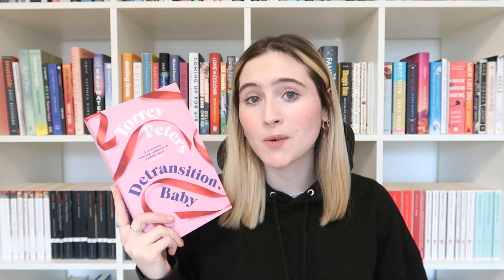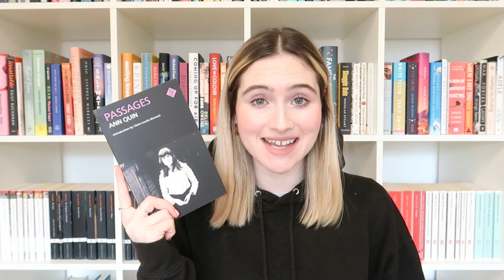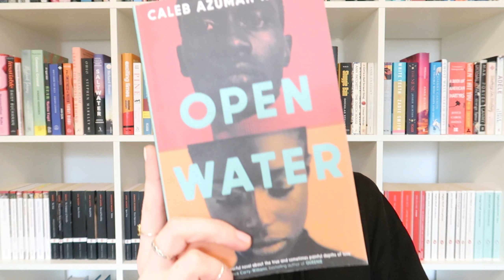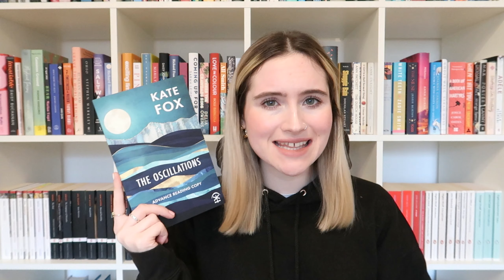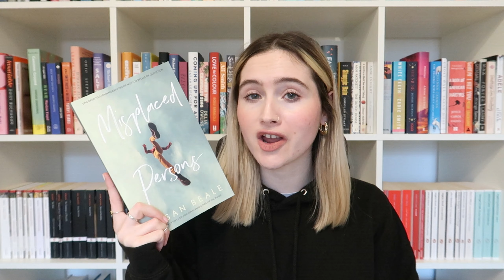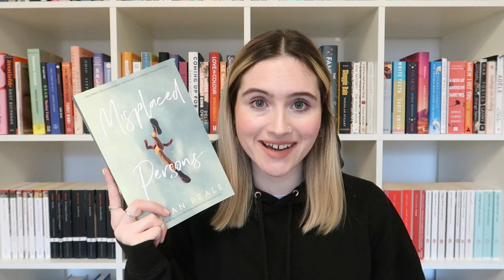ANTICIPATED RELEASES | JANUARY - APRIL 2021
There are SO MANY amazing sounding books coming in 2021 👀 Here are the releases for January to April 🌸

What new releases are you most excited about?? Chat to me in the comments x